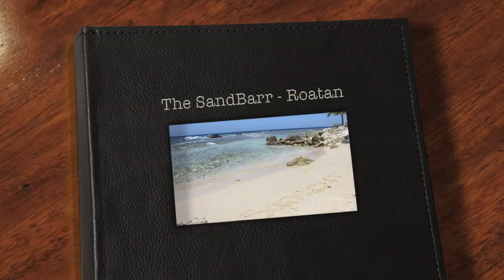The SandBarr Roatan - Luxury Villa Rental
Thanks to the Zac Brown Band for such a great beach song! This is Our Luxury Villa Rental Roatan - The SandBarr is a private three bedroom, three bathroom, modern with a luxurious two story ocean front condo with 3,600 square feet of living space (2,000 on main level and 1,600 square foot upper level with family room, mosaic travertine tile patio and private rooftop pool) where you will enjoy the sound of the ocean, sunsets, incredible night sky views, and the peacefulness of a nearly private beach immediately off the front of the villa. Perfect for that romantic getaway or bring the family for that memorable trip.

The Sand Barr is located at The Meridian, one of the most exclusive developments on Roatan. It is set on the western most tip of the island overlooking the beautiful turquoise waters of the Caribbean.

The Meridian has old-world European styling with a Mediterranean feel. The grounds are lushly landscaped with a newly opened restaurant. An infinity pool is situated along the beach where you can enjoy the sunset. A beautiful tropical swimming pool was finished December 2014, it is a sure hit with children.